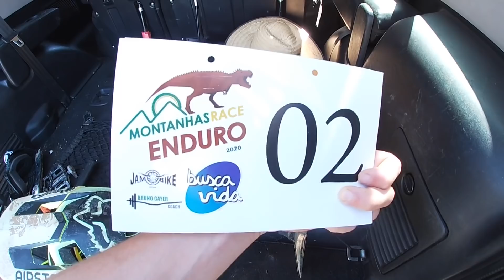SÓ DEU PROBLEMA NA BIKE - SERÁ Q ROLOU PÓDIO?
Primeira competição e última do ano de 2020!! O role foi animal mas tive muitos problemas mecânicos! Já são mais de 3 anos andando com a mesma bike, todas peças já estão muito desgastadas e a que mais tive problema foi a relação, uma coisa muito essencial principalmente nas corridas de enduro! Me atrapalhou demais e perdi muito tempo!

Ainda sim deu pra curtir bastante o role e o evento, espero que curtam o vídeo, tentei passar a visão que tive durante o dia todo de corrida!